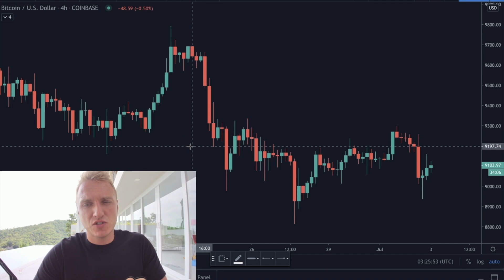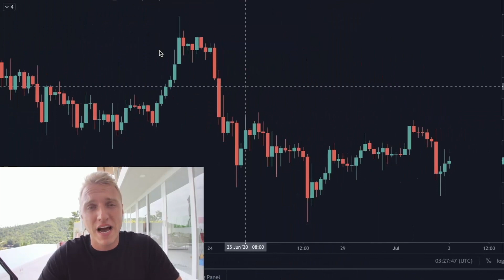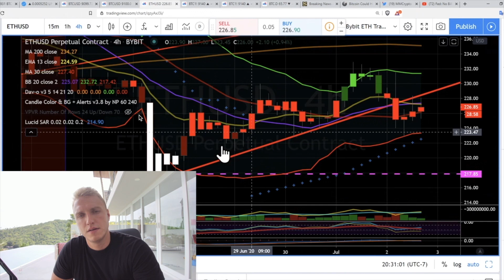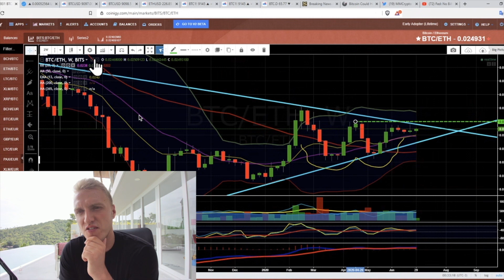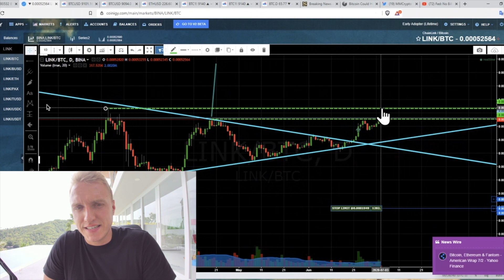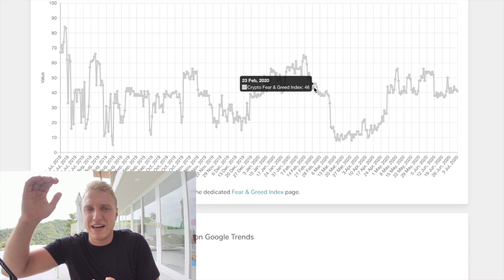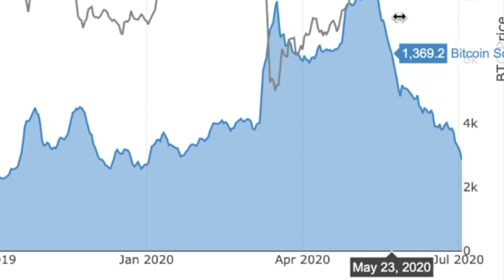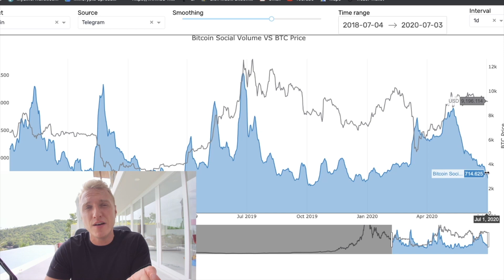DavinciJ15: "ОГРОМНОЕ ДВИЖЕНИЕ НЕИЗБЕЖНО!!! БИТКОИН, ETHEREUM & CHAINLINK!!!!!!!!!!" [точные цены..]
DavinciJ15! ВНИМАНИЕ! БОЛЬШОЙ ШАГ ДЛЯ БИТКОИНА, ETHEREUM И CHAINLINK!!! В видео точная цена!

$ 402 БЕСПЛАТНО на наших доверенных биржах!

Эти бонусы БЕСПЛАТНЫ и требуют депозит 0,2 BTC / 0,5 BTC. Прибыль может быть снята.

00:00 Введение
2:35 Биткойн СУМАСШЕДШИЙ АНАЛИЗ ТРАФФИКА
5:02 ЭФИРУ ПЛОХО!?
6:15 ЭФИРУ ХОРОШО!
7:27 Мой дубль и gamelan на ETH & ССЫЛКА
8:19 Давинчи и я трейдили Chainlink (доказательство)
8:45 ОГРОООМНЫЙ ШАГ ДЛЯ Chainlink
11:49 СУМАСШЕДШИЕ BITCOIN ДАННЫЕ!!!
15:14 СПЕЦИАЛЬНОЕ предложение от DavinciJ15!!!